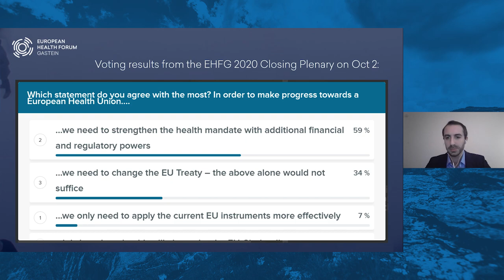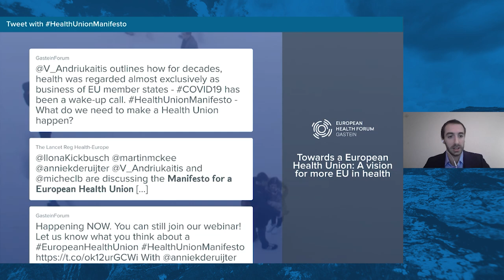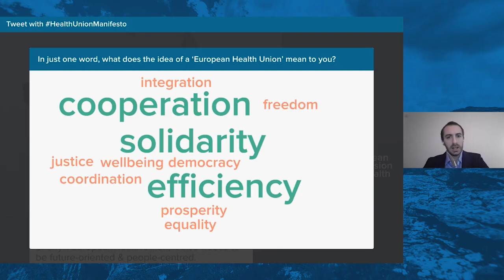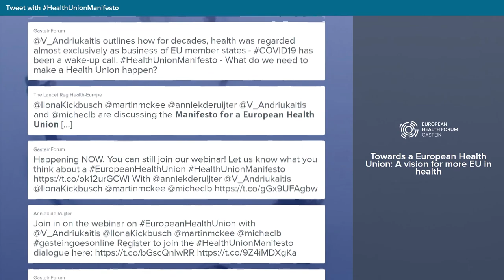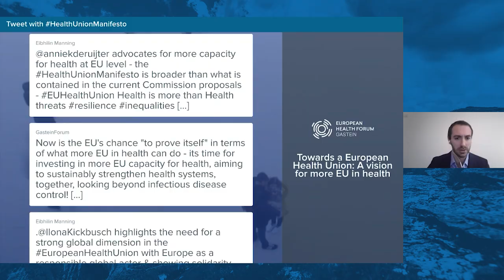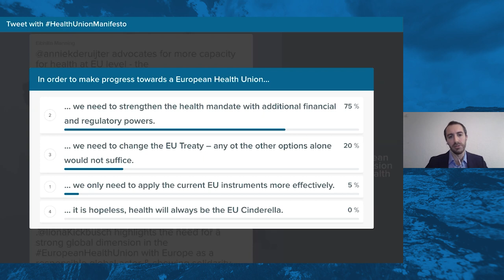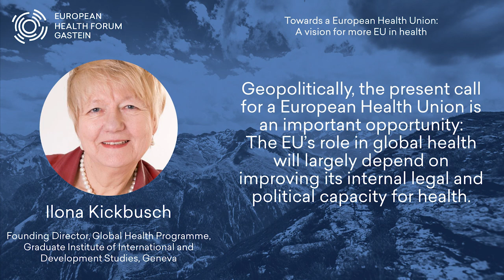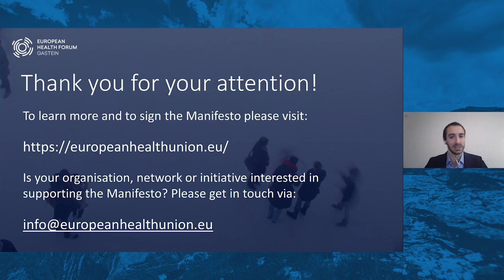Towards a European Health Union: A vision for more EU in health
While the COVID-19 pandemic continues to impact Europe and the world, the need for European cohesion and global solidarity in health has never been stronger. In this webinar, experts and initiators of the Manifesto for a European Health Union lay out a vision for more EU in health, and discuss candidly the barriers and challenges to its implementation.

As the Conference on the Future of Europe charts a course for Europe’s road to recovery, can we take the current crisis as an opportunity to build a stronger, more participatory and more resilient European (Health) Union where the lives and health of everyone matter?

Speakers:
VYTENIS ANDRIUKAITISV, Special Envoy for the European region, World Health Organization
ANNIEK DE RUIJTER, Associate Professor of European Law, University of Amsterdam
ILONA KICKBUSCH, Founding Director of the Global Health Programme, Graduate Institute of International and Development Studies Geneva
MARTIN MCKEE, Professor of European Public Health, London School of Hygiene and Tropical Medicine
Moderated by MICHELE CALABRÒ, Policy Adviser, European Patients’ Forum